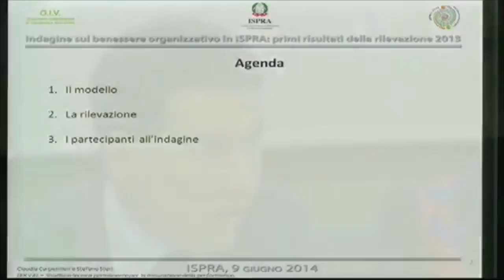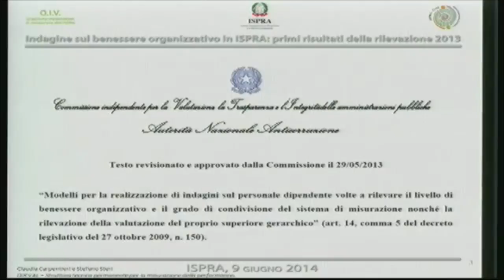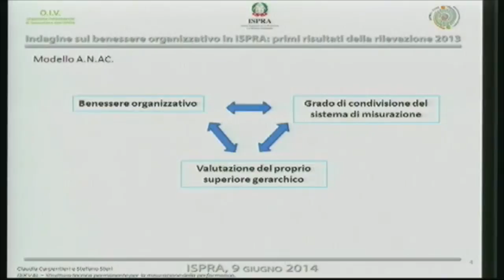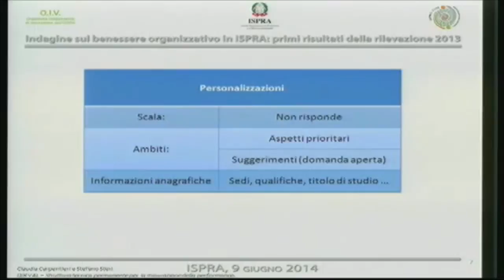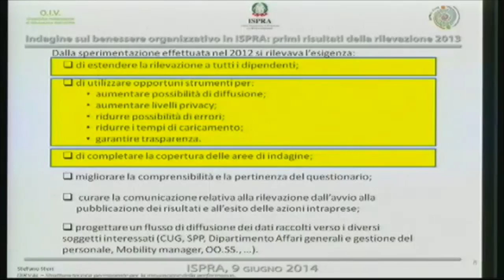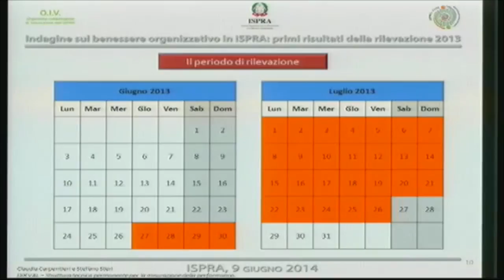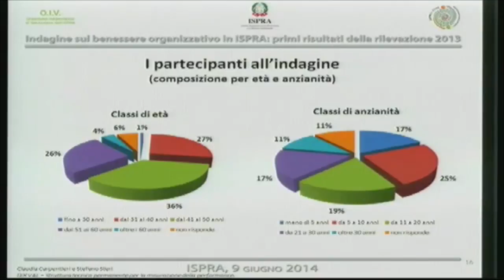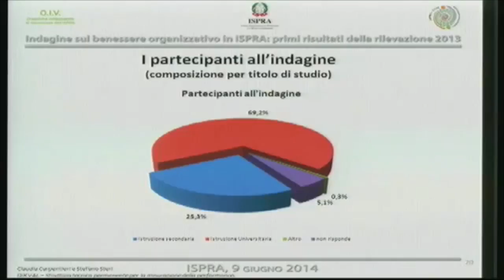Stefano Steri, Struttura Tecnica permanente ISPRA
Intervento di Stefano Steri, Struttura Tecnica permanente ISPRA al convegno di presentazione dell'Indagine sul benessere organizzativo in ISPRA: primi risultati della rilevazione del 2013.